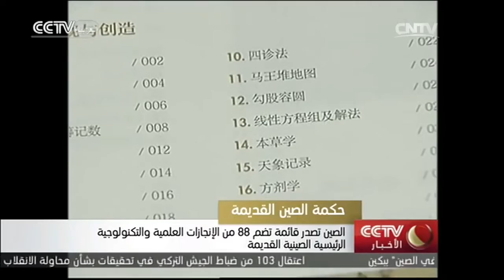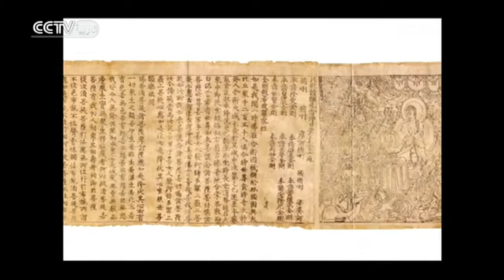الصين تصدر قائمة تضم 88 من الإنجازات العلمية والتكنولوجية الرئيسية الصينية القديمة